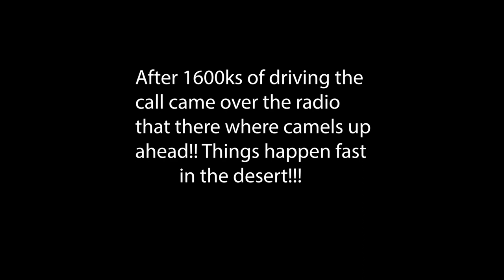Bowhunting CAMELS in WESTERN AUSTRALIA!!! with JOSHUA HAINES!!!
Hi guys here's a vid of my recent hunt in Western Australia with Joshua Haines!! in this hunt we target bull camels with a heap of action! hope you enjoy!!
Cheers